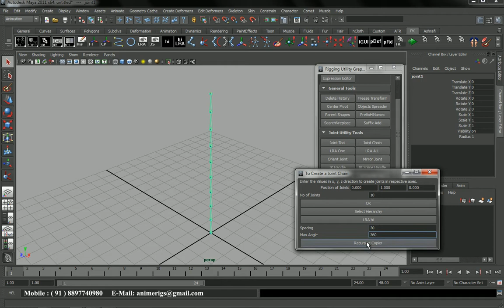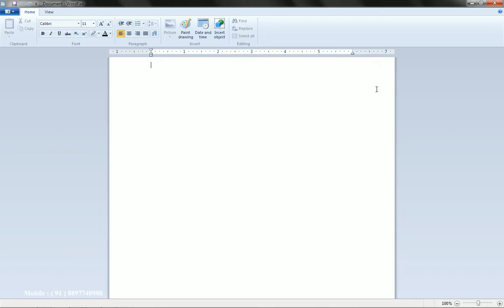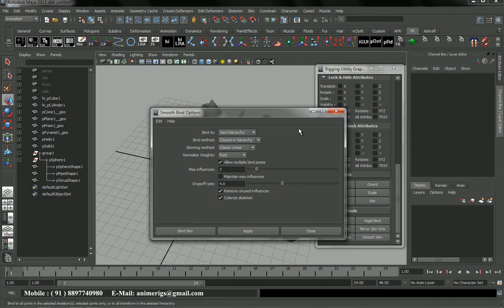Pradeep Mel Scripting Demo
Hi, This is Pradeep, & i am a character rigger, & this is my scripting demo reel developed using MEL Script.